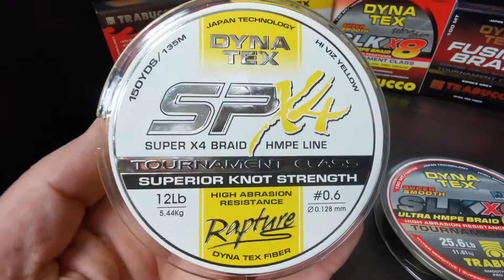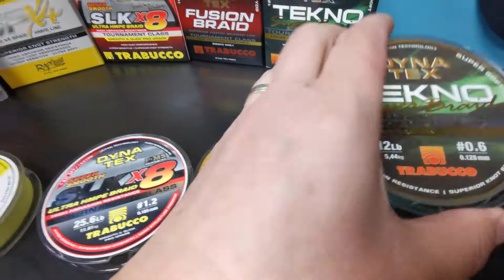Braided Line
All you need to catch fish Fishing Tackles
5941 Boulevard Monk H4E 3H5 Montreal